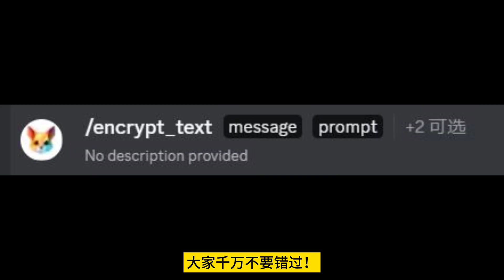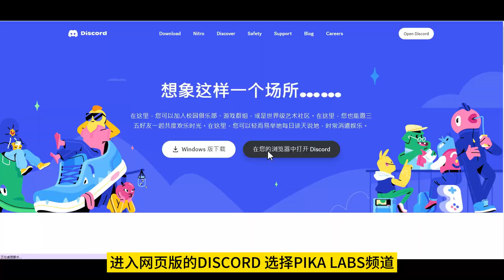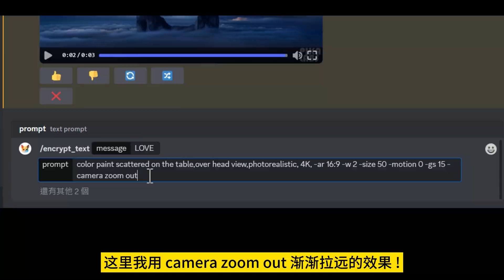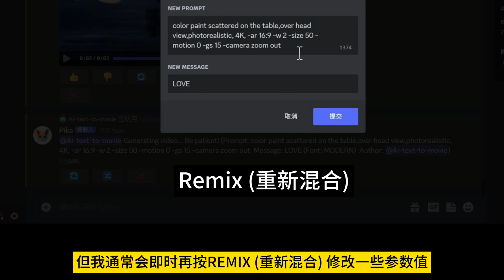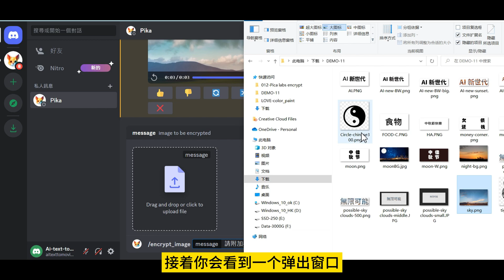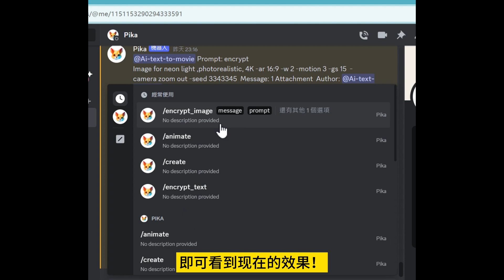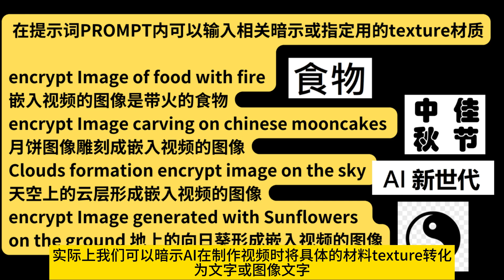【Pika Labs进阶应用教学】将任何语言文字或LOGO 图案等元素嵌入AI视频 ︱ Pika Labs 重磅新功能好犀利 ! 👍 Pika Labs Encrypt Text & Image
大家看！这些引人瞩目的AI视频是我刚完成的作品。你不会相信，Pika Labs 视频生成器现在可以嵌入文字和图像了，可以将任何语言包括中文嵌入到短视频中 !

还新增了将公司LOGO或其他图案等元素嵌入视频的功能，可以通过提示词来配置它融入背景的程度。这只需要你输入你想增要的文字和一些提示词内容，你也能轻易地创作出这样独具特色的带有文字的AI视频。

我保证看完这几分钟的教程, 您也能完全掌握将文字和图案嵌入到 A.I 视频中   !

如果还未了解 Pika Labs 操作及电影 AI 影片制作的技巧,我建议您可以看我们完整免费的教程

我们在这次的教程中专注在新功能的教学，如果你想了解如何使用Pika Labs创作出更多元化的影片，请花点时间回顾先前的相关教程，我向你担保一定能学会！

Pika Labs : Encrypt Text and Image into video Features
Pika Labs : EMbed Text and Image into video Features

🔥🔥🔥 另有繁體、简体和 ENG subtitle ,Русские субтитры , 日本語字幕,한국어 자막 和ترجمات عربية選擇 !

(基础) Pika Labs 便能免费生成炫酷视频，基础详细使用教程！图片或文字生成视频 ! 连结
(进阶) Pika Labs 进阶技巧及重大更新-轻松制作YOUTUBE长视频方法, 详细教程,一学便会 连结

🔥🔥🔥 重点内容 :
0:56 pika Labs -"/encrypt_text”指令  嵌入文本到影片中
2:20 pika Labs - 嵌入文字 SIZE 參數 -w 應用
3:45 pika Labs -"/encrypt_image”指令  嵌入图像到影片中
5:00 pika Labs - 🔥 秘诀 嵌入中文或任何語言到影片中 🔥
6:18 pika Labs -材料 Texture 惊喜效果, 能协助转化图像内文字

🔥🔥🔥 pika Labs目前有 7 种 prompt参数
1.  -gs，guidance scale提示词的使用比例 数值越高，生成的视频跟文字的相关性会越大 反之就会越低 推荐的范围是8-24
2. -neg，也就是negative负面提示词 输入你不希望视频中出现的东西 比如-neg cars 视频中就不会出现车
3. -ar，视频比例 比如-ar 16:9, 9:16, 1:1, 4:5
4. -motion，动作幅度 只有0/1/2/3/4 数值 动作幅度依次变大
5.  -seed，种子 使用相同的种子可以让后续生成的视频相关性更高
这是2023年9月初新加入的参数
6.  -fps ，生成的视频每秒为 8 帧至高达每秒 24帧  范围是8-24 帧,推荐用 -fps 24
7. -camera  xx 可以控影片拍攝鏡頭  縮放(ZOOM in & OUT)、平移(PAN)或旋轉    (Rotate)，一次只能使用其中之一。
DALL·E 3 快速上手教学及支持中文提示词︱Bing AI 使用完全免费AI绘图工具

Pika Labs 进阶技巧及重大更新-轻松制作YOUTUBE长视频方法, 详细教程,一学便会

Pika Labs 便能免费生成炫酷视频，基础详细使用教程！图片或文字生成视频 !

GOOGLE 谷歌 Bard 中文版  6 大更新【上载图片及语音回覆】(完整教学及示范) , 找不到上载图片按钮 ,人物不能分析及被删除, 全新有分析及解答 !